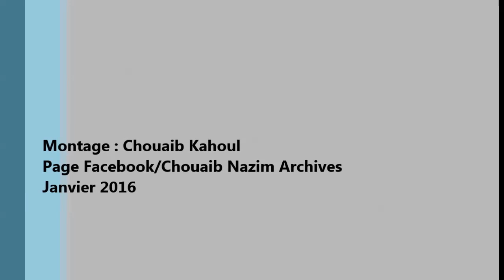CRB vs MCA (Mezouar vs Ouamane)2007